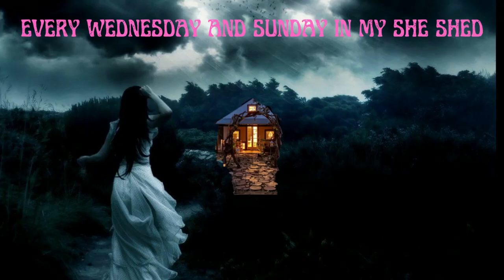JOHN CHARLES BOLSINGER (SERIAL KILLER JUST DISCOVERED THROUGH COLD CASES) 2022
A STRING OF WOMEN IN THE 1980'S WERE MURDERED BY AN UNIDENTIFIED SERIAL KILLER. THEY REMAINED COLD CASES UNTIL NOW. IN FEBRUARY OF 2022, JOHN CHARLES BOLSINGER HAS NOW BEEN IDENTIFIED AS THEIR KILLER. COME JOIN ME IN MY MURDER SHE SHED, TO HEAR THE COMPLETE TRUE CRIME STORY.